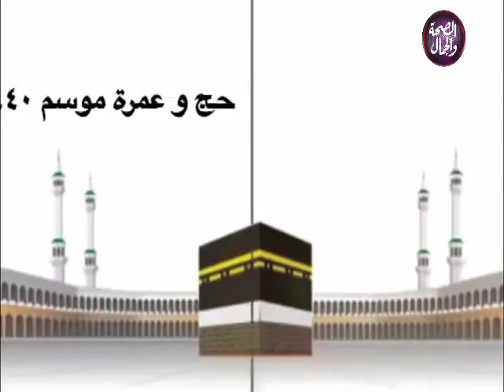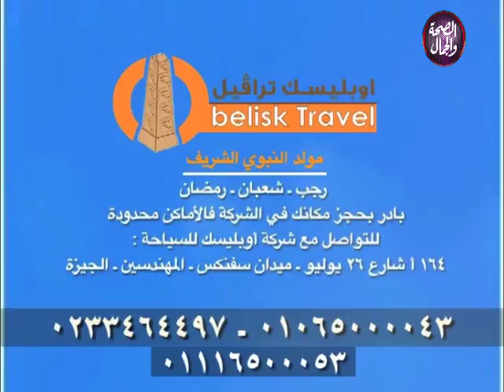سلامتك الف سلامة | التغذية الصحية وتأثيرها علي المرأة الحامل والمرضع .. الفقرة الثانية 12-11-2018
برنامج : سلامتك الف سلامة الفقرة الثانية
تقديم : ماهر الخزامي
الضيوف : د/جيهان احمد
موضوع الفقرة : التغذية الصحية وتأثيرها علي المرأة الحامل والمرضع